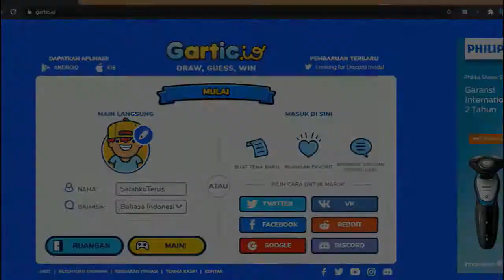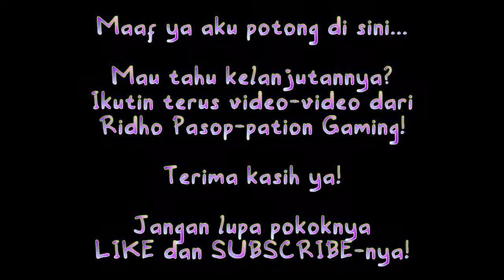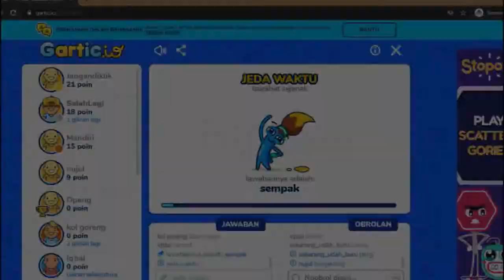DETIK-DETIK SEBELUM BERHENTI - DIGIMON REARISE (3)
Akhir cerita malah dapet 10 ribu ruby.

Makasih banget udah nonton dan yang udah like =D

Salam Roti!
- Roti

Jangan lupa add akunku yang lainnya ya =)